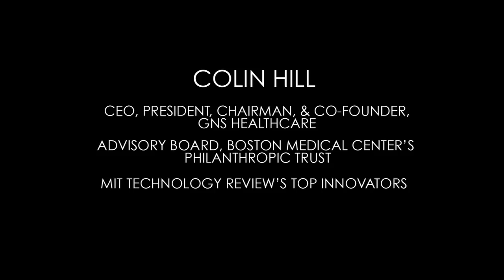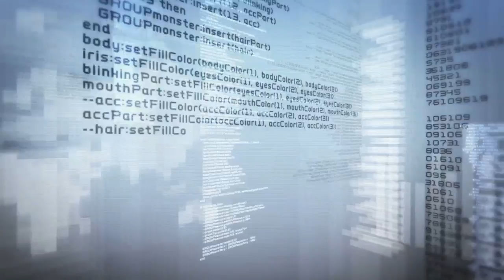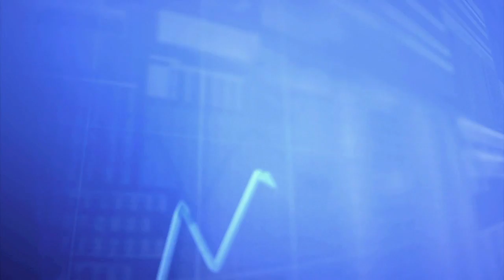Innovation Game Changer: Colin Hill (Episode 3)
Innovation Game Changer: Colin Hill
Innovative Ideas to Achieve a World Free From Cancer
Leading Innovators Re-Imagine Healthcare

Our capacity to create a world free from cancer is moving faster than the speed of life. Find out how GNS Healthcare co-founder and CEO, Colin Hill sees the possibility of creating a world free from cancer by using big data to deliver on the promise of personalized medicine.

We can create a World Free From Cancer if we work together.

:: ABOUT COLIN HILL ::

Colin Hill co-founded GNS Healthcare in 2000 and has served as CEO since then. He brings years of hands-on scientific experience to his role, with expertise in the areas of computational physics, systems biology, and personalized medicine. He also serves as Chairman of GNS Healthcare's parent company Via Science, a leading big data analytics company focused on business intelligence, finance, and economic forecasting. He also serves on the Board of Directors of AesRx, a biopharmaceutical company dedicated to the development of new treatment for sickle cell disease. Colin was the founding chairman of O'Reilly Media's Strata Rx, one of the first healthcare big data conferences.

In 2004, Colin was named to MIT Technology Review's TR100 list of the top innovators in the world under the age of 35. He is a frequent speaker at national and international scientific and industry conferences and has been quoted in in numerous publications and television programs, including The Wall Street Journal, CNBC Morning Call, Nature, Forbes, Wired, and The Economist. He graduated from Virginia Tech with a degree in physics and earned masters degrees in physics from both McGill University and Cornell University.

To view Colin Hill's bio on the GNS Healthcare